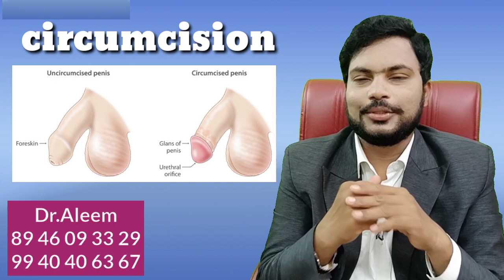ஆணுறுப்பின் முன்தோல் பிரச்னைகள் சிகிச்சை | Phimosis Foreskin problem, Solution, Treatment | Dr.Aleem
தொடர்புக்கு
டாக்டர் அலீம் கிளினிக்
என்.38, இப்ராஹிம் சாஹிப் தெரு,
கஸ்பா, வேலூர்- 632001.

தொடர்புக்கு:
டாக்டர் அலீம் கிளினிக்
10-193, காந்திரோடு,
ஹரிகிருஷ்ன் காம்ப்ளெக்ஸ்,
சித்தூர் கோர்ட்டு டவுன்,
அருகில் அசிஸ் பங்க்,
சித்தூர்- 517001
ஆந்திர பிரதேசம்

Dr.Aleem clinic
#38, Ibrahim sahib Street,
Kaspa, Vellore-632001.
Tamil nadu
For Appointment:

Dr.Aleem clinic
10-193 Gandhi Road,
Opp.court down,
Near Axis bank,
Chittoor-1
Andhra Pradesh
For Appointment: